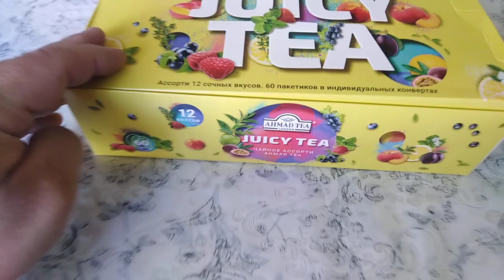Подарочный набор фруктовых чаёв от Ahmad tea